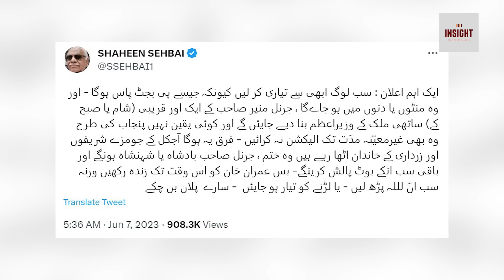Budget ki manzoori kay baad kya honay ja raha hai ?? Amreeka say bari khabar a gai..!!